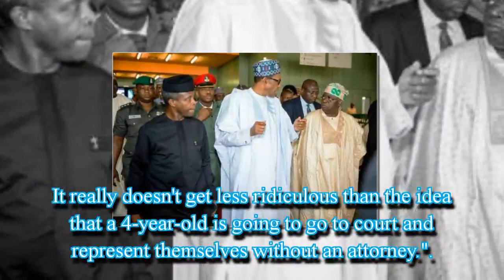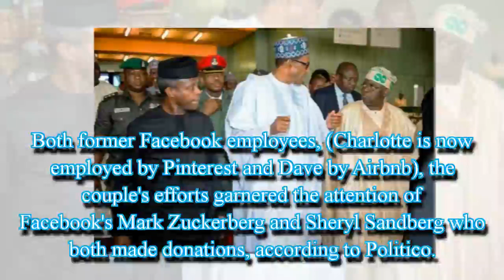APC Crisis: Buhari, Osibanjo, Tinubu, Govs Meet Next Week To Determine Oshiomhole’s Fate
“It is for this reason that the NWC members are being asked (by interested parties) to push for the suspension of the APC chairman pending the outcome of the probe. The President’s body language and actions in the coming days will determine Oshiomhole’s fate. For now, we are still considering it but we don’t want to make any hasty decision until we are sure that we have the President’s backing.”